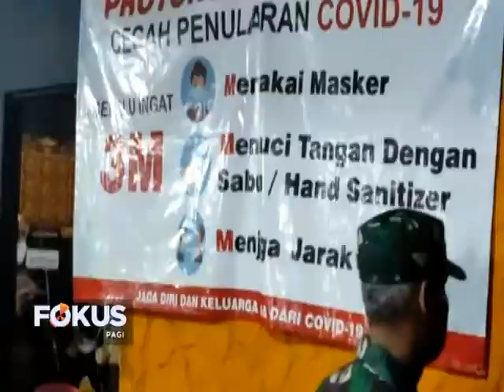TIM SATGAS PENANGANAN COVID-19 BANGKA BARAT RAZIA SERTIFIKAT VAKSIN PENGUNJUNG KAFE